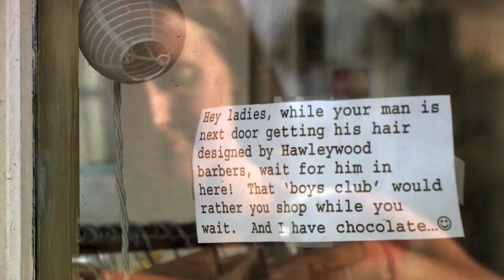09. Hawleywoods Barber Shop.mov